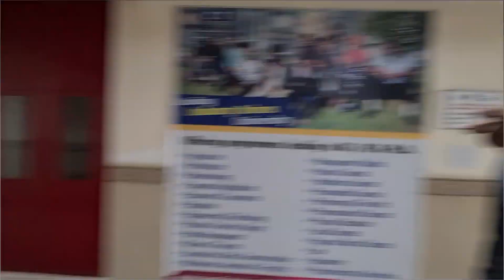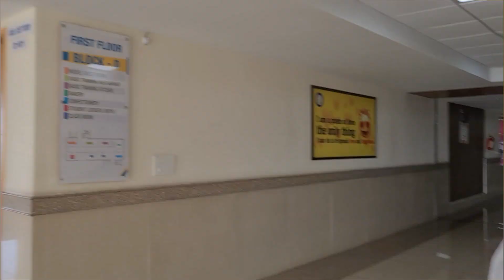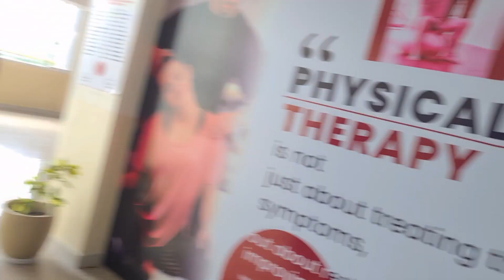University 🎓Mein admission mil gy muje? University Mein chle gye vlog karte😂/CT UNIVERSITY ludhyana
uni vlog
productive vlog
study vlog
study with me
college
college vlog
university vlog
aesthetic
student life
uni life
productive
university
day in my life
vlog
college life
university study vlog
uni
aesthetic vlog
university life
studying
uni student
uni study vlog
student vlog
week in my life
study motivation
daily vlog
productivity
saranghoe uni vlog
morning routine
midterms
night
first day of school
school
back to school
yoora jung uni vlog
student
motivation
study
university of notre dame
day in my life at uni
school morning routine
realistic routine
notre dame
new semester
relaxing studying
univeristy day in my life
night routine
school vlog
freshman
finals vlog
productive study
studying alone
chill vlog
late night studying
notre dame vlog
school routine
midterms season
meal prep
cramming
exams
uni diaries
highschool day in my life
living alone vlog
healthy
gym
winter semester
midterm exams
makeup
런던유학 브이로그
대학생 브이로그
영국유학 브이로그
런던 브이로그
london vlog
ucl vlog
london uni vlog
competition
cheer vlog
cheer pom
cheerleading
bath uni
school night routine
health sci
highschool
my real school night routine
malaysian in uk
uni of bath
school grwm
school day in my life
night routine aesthetic
routine
a level
leona a
routines
emmaxolouise
university of edinburgh
edinburgh
일상 브이로그
study at uni
uni of edinburgh
art
apartment tour
korea vlog
univlog
korean aesthetic
ootd
outfit
saranghoe
daiz
studyvlog
uk
grwm
first week of school
ivy league university
getting my life together
film school
decision reaction
high school
realistic
6am
nyc
nyu
manchester uni
manchester university
university of manchester
7am
illustration degree
art student
art school
manchester met uni
uni vlog uk
first week of uni
manchester metropolitan university
manchester
mmu
international student
summer orientation
orientation week vlog
unimelb
melbourne vlog
the university of melbourne
organizing my life
reset vlog
grocery
75 hard
calm
skincare
digital diary
outfits
productive vlog aesthetic
week-end vlog
productive week-end
korea diaries
일상 브이로그 학생
daily life in korea
studying in korea
대학생 일상 브이로그
evelog
cs student vlog
computer engineering student
uh manoa vlog
living in hawaii
dorm move in
hawaii days in my life
moving vlog
oahu vlog
uh manoa
college in hawaii
college move in
university of hawaii
hawaii pacific university
university of hawaii at manoa
hawaii vlog
moving to hawaii
freshers
latetoclass
crammingforexam
dailyvlog
daily
studyproductive
studymotivation
studytimelapse
vancouver
eva meloche
earlymornings
morningroutine
productivevlog
collegevlog
unilife
universitylife
midtermseason
ubcvlog
study inspo
2024
realistic morning routine
coffee
anime
jjk
waking up at 6
inspo
uni outfits
workout routine
what i spend
what i spend as a student
digital diaries
living alone
런던유학생
런던대학 브이로그
런던대학
영국유학생 브이로그
london uni
productive uni week
productive study week
uni life vlog
university study vlog london
productive vlog uni
college vlog uk
study vlog aesthetic
study inspiration
productivity tips
girly aesthetic
girly study tips
campus life
productive study tips
romanticizing
dorm tour
junior year
college tips
tip
res room tour
res room decor
college dorms
moving in day
move in with me
student accommodation
student accommodation in cape town
uct
university of cape town
uct vlogs
uct student
first year student
ntsiko deneo
ntsiko deneo vlogs
south african youtuber
south african youtubers
south african vlogs
cape town vlogs
student accommodation guide
uct residences
first year o-week
first year orientation
peak studios
student living
2024res move in
move on vlog
nmu move in vlog
travel vlog
limpopo to port elizabeth
university move in vlog
fyp
viral
discover me
grocery haul
vision board
chitchat 2024
twirlingpages
twirling pages
columbia university
ivy league
first week of school vlog
back to school vlog
back to uni
back to university
wellness routine
nyc vlog
nyc life
back to school season
university student
5am
busy life
i choose field nutrition
jinnah university for women karachi
orientation day university
secrets of university life
study vlog in uni
university classes
university days
university going life
books
university orientation day
korea
korean life
vlog university
home
learning
inspiration
travel
happy
training
dietetics
style
health
workout
diy
fit
life
dietitian
love
limca drink
fitness
lifestyle
globetrotter
backpacking
backpacker
digitalnomad
mytravels
tourist
tourism
holiday
trip
travelvlog
visiting
vacation
traveling
tavel
beauty
fashion
tutorial
cosmetics
cosmetic
nutrition
video diary
online creator
orientation
vlogmas
video blog
videos
vloggers
vlogging
vlogger
vlogs
orientation week
pizza
유학생 브이로그
영국대학교 브이로그
muji vlog
런던대학교 브이로그
muji philippines
uni diary
student diary
living alone in london
muji h